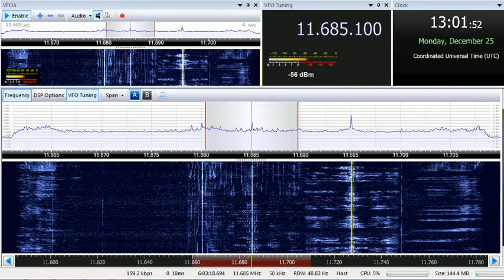25 12 2017 Radio Japan NHK World in Bengali to SoAs 1300 on 11685 Kranji